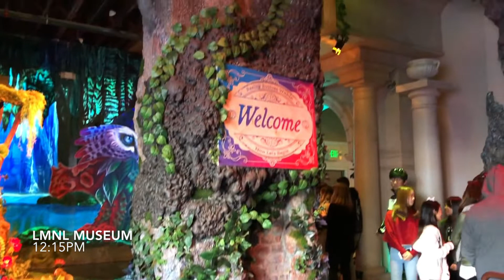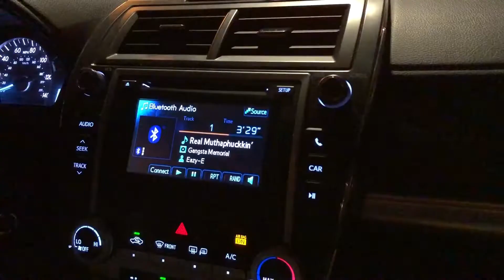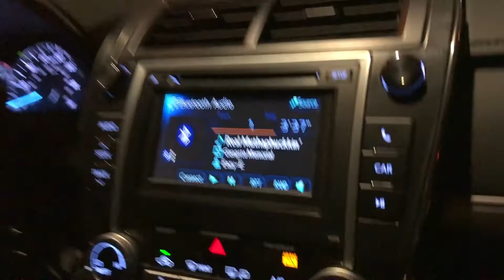Vlog #7 l LMNL Museum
Hello from Rosey & Randy!

Enjoy our R-Squared adventures!

A goofy couple since June 19, 2013. :)